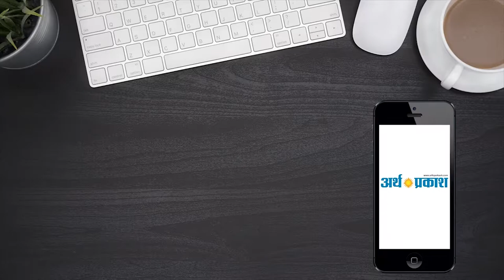शिमला : देखें समर फेस्टिवल का पूरा शेड्यूल।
शिमला में 3 से 6 जून तक शिमला के एतिहासिक रिज़ मैदान पर अन्तराष्ट्रीय शिमला समर फेस्टिवल  इस बार एक मेगा कार्निवल के रूप में मनाया जाएगा। चलिए रिज़ मैदान पर होने वाले इस कार्यक्रम का आपको पूरा शिड्यूल बताते हैं, पहले दिन 3 जून को सबसे पहले 4 से 5 बजे तक स्कूली बच्चे सांस्कृतिक कार्यक्रम आयोजित करेंगे। 5 से 6 बजे तक संस्कृति विभाग के कार्यक्रम रहेंगे। 7 से 8 बजे तक स्थानीय हिमाचली कलाकारों द्वारा प्रस्तुतियां होंगी।  जबकि 8 बजे से 10 बजे तक 4 स्टार नाईट होगी।

 स्टार नाईट में 3 जून को सूफ़ी गायिका ममता मिश्रा व इंडियन आइडियल फेम नितिन परफॉरमेंस देंगे , दूसरी संध्या पहाड़ी गायक विकी चौहान व अन्य के नाम रहेगी। तीसरी संध्या पर सांध्य विदेशी छात्र व्का छात्राओं का  फैशन शो होगा और साथ ही सांस्कृतिक कार्यक्रम प्रस्तुत किये जायेंगे।  चौथी संध्या सुष्मिता के नाम रहेगी जबकि अंतिम संध्या गायक मधु श्री भट्टाचार्य व फ़रहान साबरी के नाम होगी।